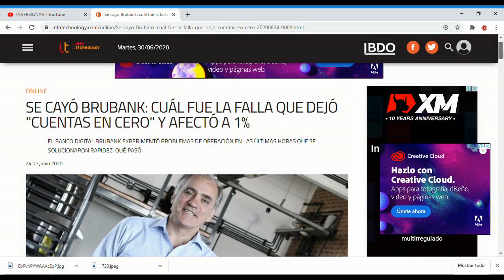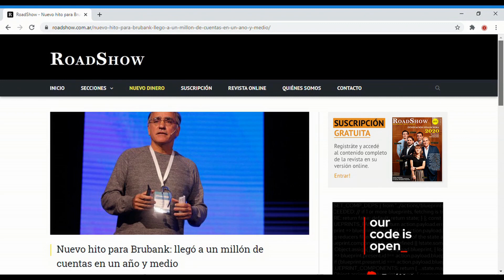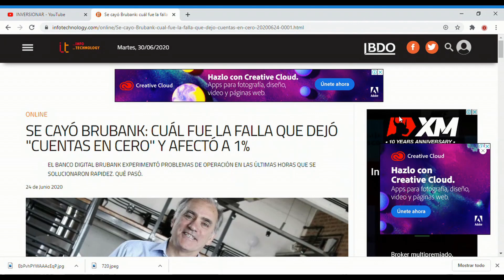QUE ESTA PASANDO CON BRUBANK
🚨 ¿Como están amigos Emprendedores?

" QUE TAL GENTE INVERSORA Y EMPRENDEDORA LES TRAIGO ALGUNOS DE LOS MOTIVOS DEL PORQUE SE CAE LA PAGINA DE BRUBANK"